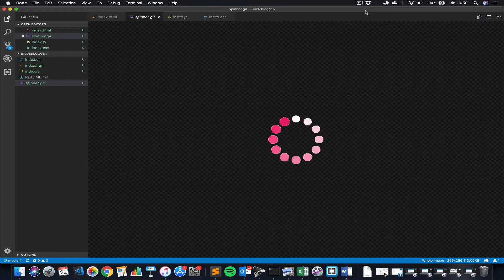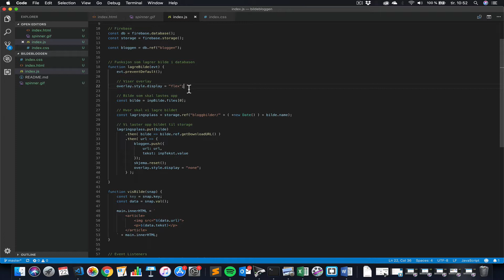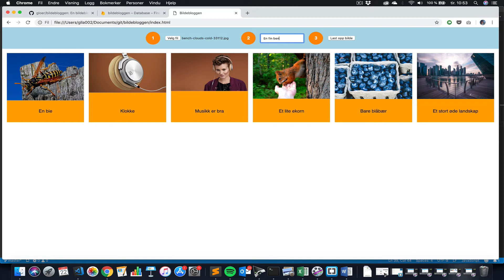Bildeblogg med Firebase #5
Vi legger på en liten spinner som vises mens bildet lastes opp.